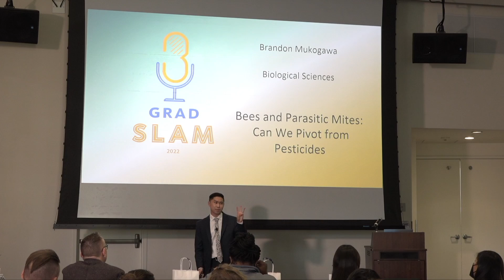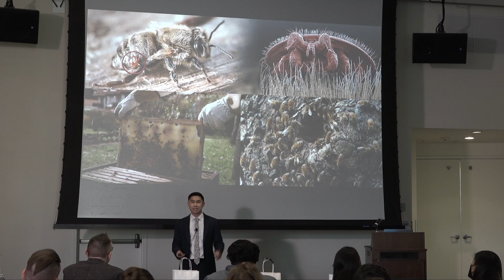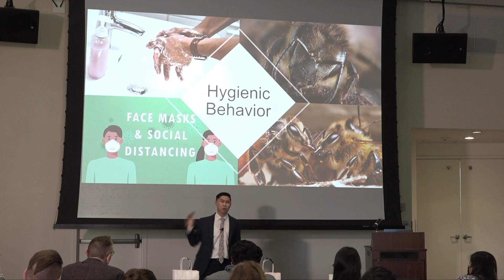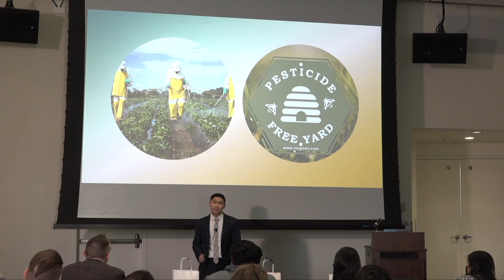2022 UC San Diego Grad SLAM - Brandon Mukogawa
Brandon Mukogawa, a graduate student studying Biological Sciences, presents "Bees and Parasitic Mites: Can We Pivot from Pesticides" in the 2022 UC San Diego Grad SLAM Final Round.